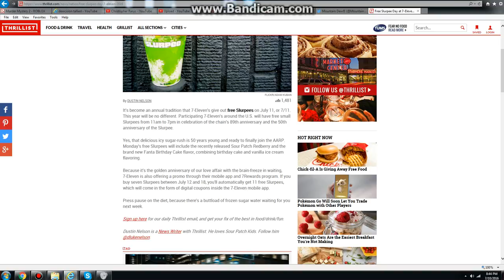Big Announcement For 7 Eleven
This is their 89th anniversary and the 50th anniversary of the Slurpee. 7 Eleven has been here since 1927.

So tomorrow, all 7 Eleven stores are serving free slurpees through 11 am to 7 pm. But the small cups are the only one free, the rest of the sizes are not free. You have to pay medium to extra large, the small once are free! Man I wonder if there will be a lot of people tomorrow. Lets just hope that there are less, so it won't be crowded, and there will still be some slurpee in there.